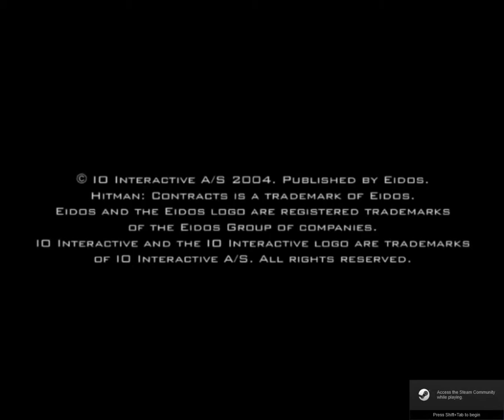Let`s Play Hitman Contracts Part 1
Asylum Aftermath